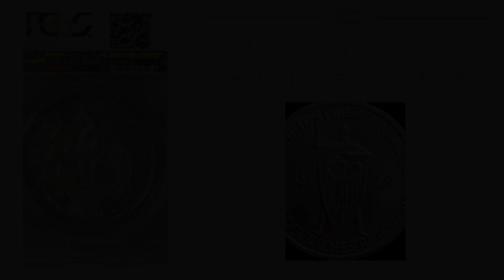World Coin Collecting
About Cool World Coins